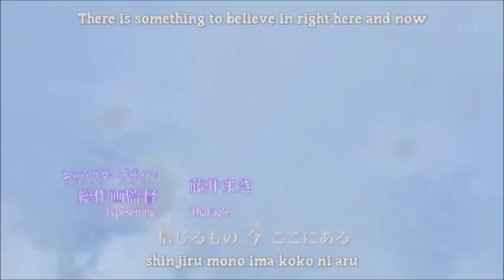Earl and Fairy episode 8 part 1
Here is Earl and Fairy episode 8
Yea hope you enjoy:))